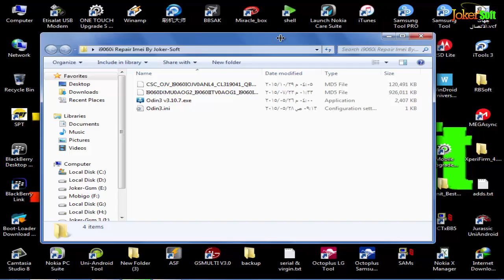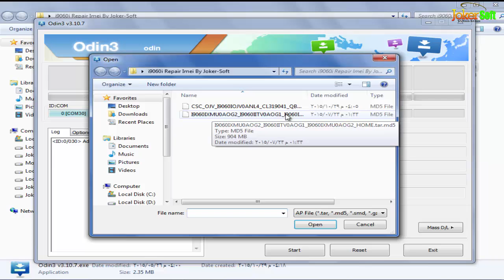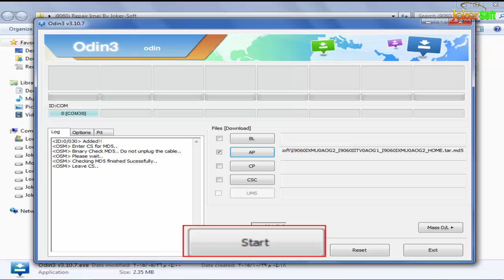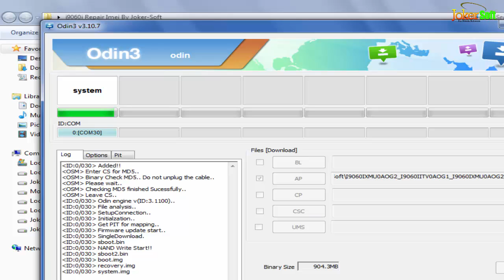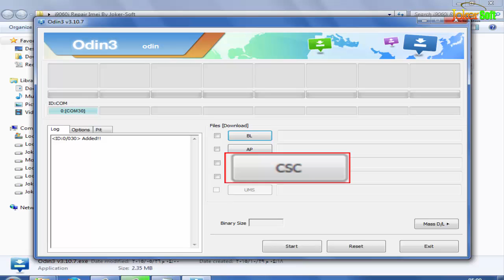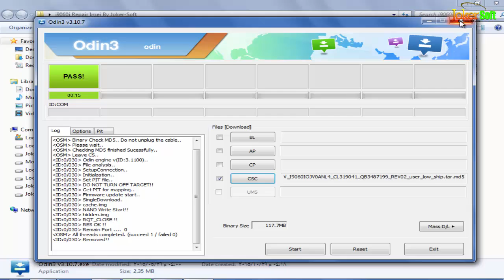شرح اصلاح السيريال والشبكة والتعريب i9060i شريحة واحدة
فى هذا الموضوع سوف نقوم بشرح طريقة اصلاح السيريال IMEI والبيسباند غير معروف
لجهاز جلاكسى I9060I شريحة واحدة 1sim
وايضا طريقة تعريب i9060i بعد عملية الاصلاح
وحل مشكلات لاتوجد خدمة ومكالمة الطوارئ فقط لجهاز i9060i
لمشاهدة الشرح كامل وتحميل الملفات والمتطلبات من الرابط التالى
ومتنساش تشترك فى قناتنا على اليوتيوب وصفحات الفيس بوك
وكل دة هتلاقية فى مدونة جوكر سوفت لجميع شروحات المحمول والسوفت وير